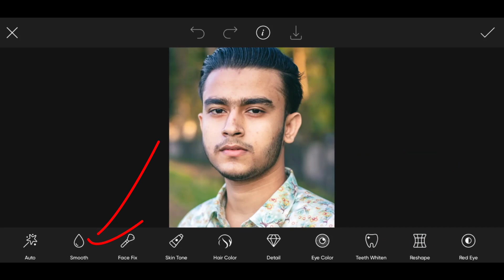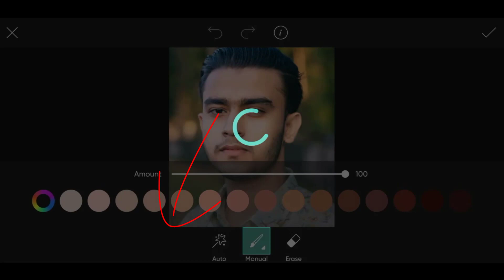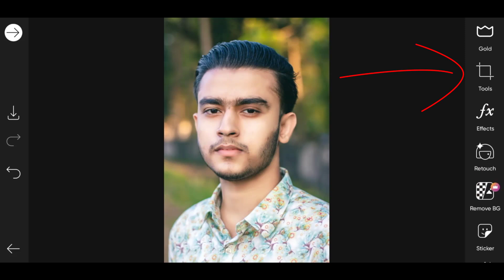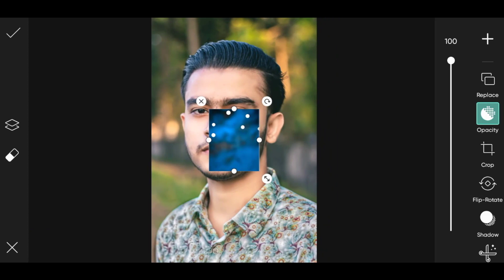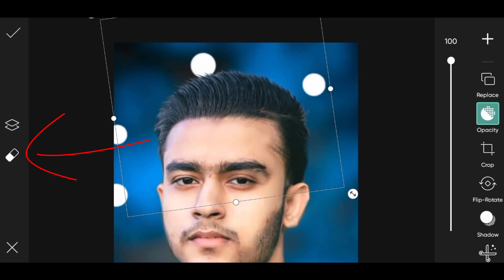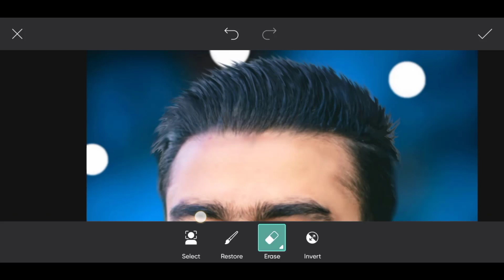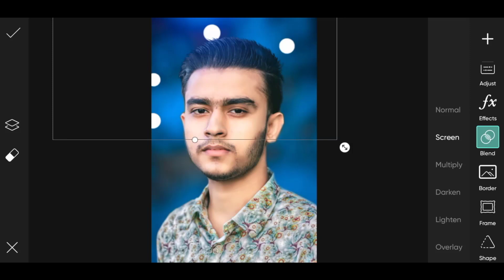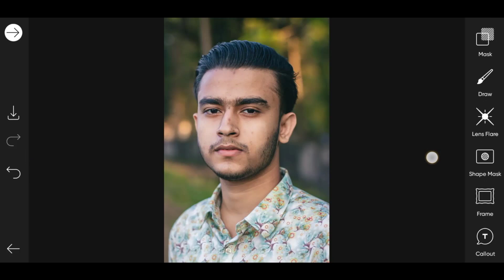PicsArt face smooth photo editing | CB photo editing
Looking to make your selfies look smoother? Check out our top tips for PicsArt face smooth photo editing and CB photo editing! With our help, you can get the perfect smoothing effect without any of the harshnesses. Plus, we have a wide range of photo editing options to suit any need. So be sure to give us a try today!

১ ক্লিকে ব্যাকগ্রাউন্ড রিমুভ | Picsart  1 Click Background Remove Tutorial

▶ Social Links -
Following My Instagram :

About This Video:

Zaman Edit
1. Photo editing PicsArt
2. PicsArt Tutorial
3. PicsArt photo editing
4. Lightroom photo editing
5. Autodesk photo editing
6. Snapseed photo editing
7. Editing Tutorial
8. Photo editing
9. Picsart face smooth photo editing
10, CB Photo editing